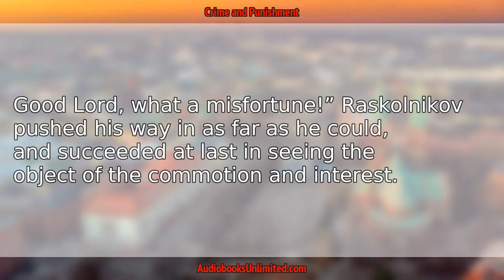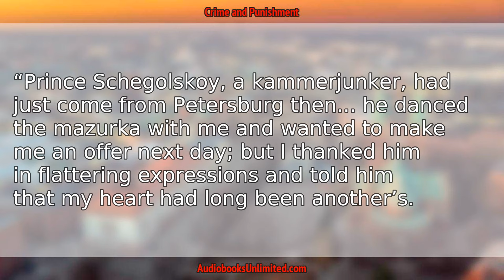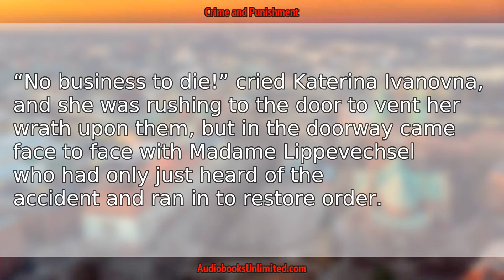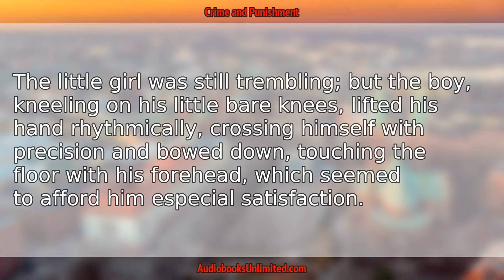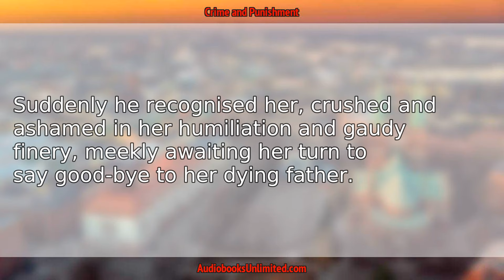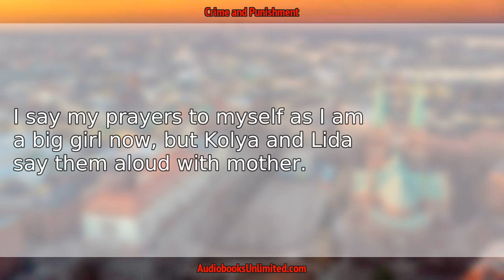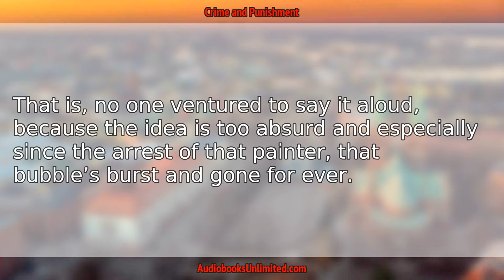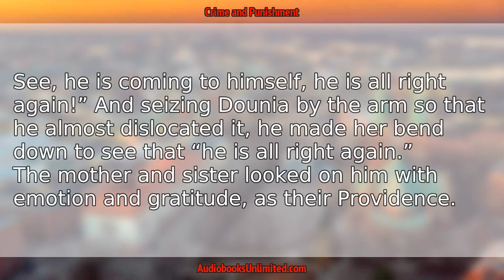Crime and Punishment Audiobook Chapter 14 with subtitles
Crime and Punishment Audiobook Chapter 14 with subtitles by Fyodor Dostoyevsky.